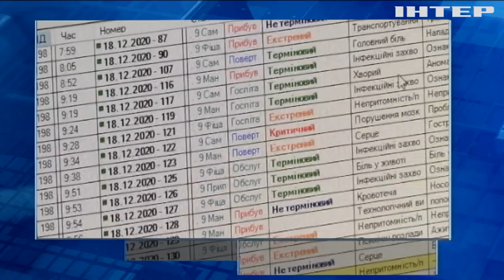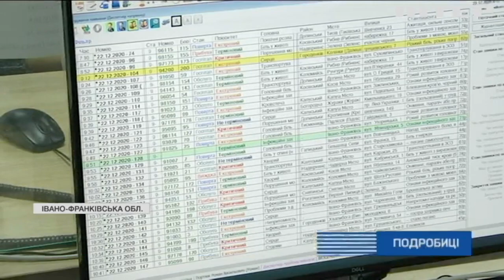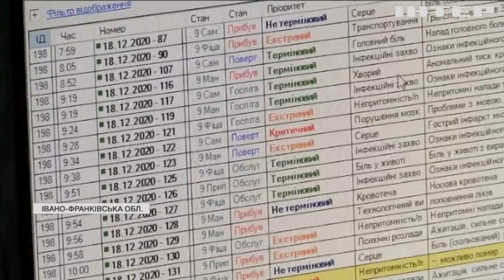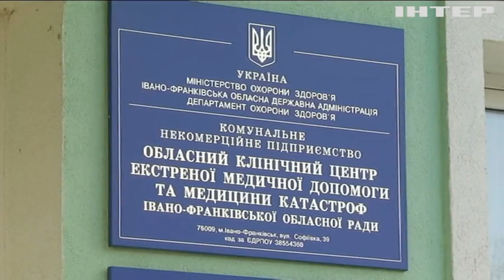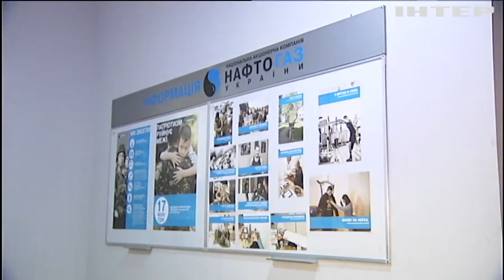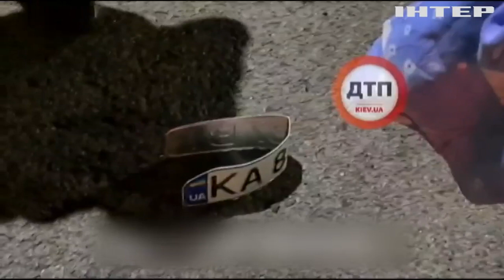Подробности, выпуск за 27 декабря 2020 года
Дивіться у цьому випуску: Масштабна вакцинація: у світі почали робити щеплення від COVID-19. У Британії водії електросамокатів прирівнюються до злочинців. У США чоловік відкрив вогонь по відвідувачам боулінг-клубу.